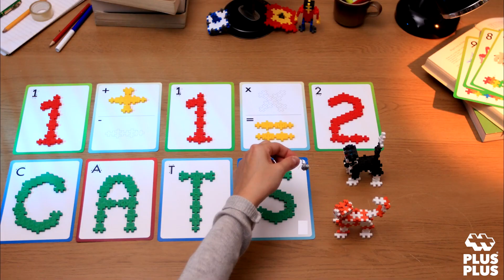Plus-Plus 123 & ABC Cats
Learn to Build ABC & 123 is the ultimate educational set for kids to play while learning. The set comes with 600 Plus-Plus and 40 double sided flash cards. The cards have all the letters in the alphabet, A-Z and special letters from Denmark, Norway, Sweden, Finland, Germany, and Spain as well as 0-9 numbers.

Plus-Plus is a creative construction toy for hours of play. Kids – both girls and boys, and their parents find joy in using their imagination to create colorful 2D puzzles and mosaics or build 3D creations together. A perfect educational STEM toy that stimulates fine motor skills, creativity, focus and patience!

Plus-Plus: One Shape – Endless Possibilities.